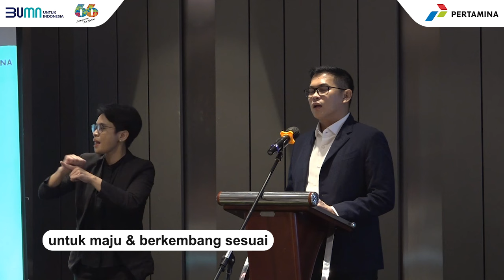Dorong Inklusivitas, Pertamina Gelar Upskilling Bagi Pekerja Disabilitas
Pertamina berkomitmen mendorong inklusivitas di lingkungan kerja. Salah satu wujud hal tersebut, Direktorat SDM menggelar Empowering Employee With Disabilities Training, Inclusivity for Sustainable Future. Acara berlangsung di Jakarta 29 Juli 2024. Para Perwira disabilitas diberi kesempatan untuk maju & berkembang sesuai kompetensinya.